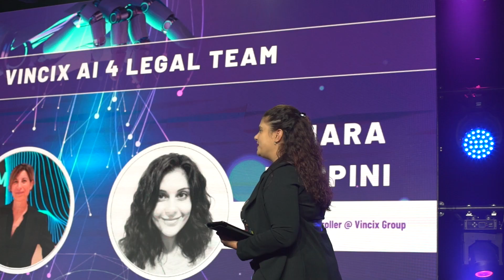5th Intelligent Automation Congress - Trailer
These are just a few of the many topics discussed today at the 5th edition of IntelligentAutomationCongress.

So many speakers took turns on stage, distinguished names from the world of ArtificialIntelligence such as Ian Barkin, Thomas Reuner, Shail Khiyara, Giovanni Sestili, Michael Laurenson and many others.

All the speakers told their and their companies' views on the world of RoboticProcessAutomation and AI, fully embracing the theme of this year's edition: ReimaginingIntelligentAutomation.